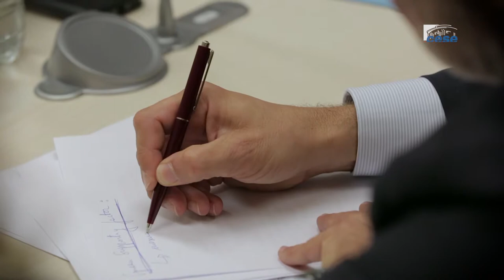Questions à Ugo BASSI (Commission européenne) - Finance durable - cese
Questions à M. Ugo BASSI, Direction générale de la stabilité financière, des services financiers et de l’union des marchés des capitaux à la Commission européenne, auditionné par la Section de l'économie et des finances du CESE dans le cadre de la saisine "Demain, la finance durable : comment accélérer la mutation du secteur financier vers une plus grande responsabilité sociale et environnementale ?".